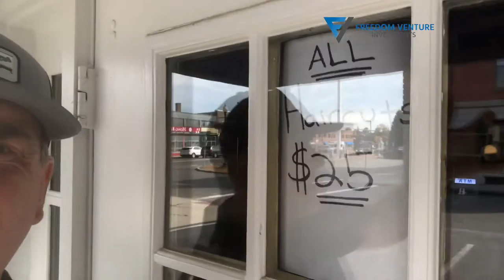When is it Time to Bring in a PRO When it Comes to Your Investing?